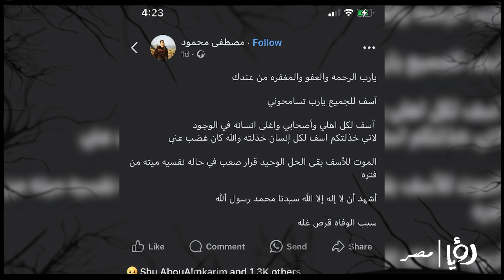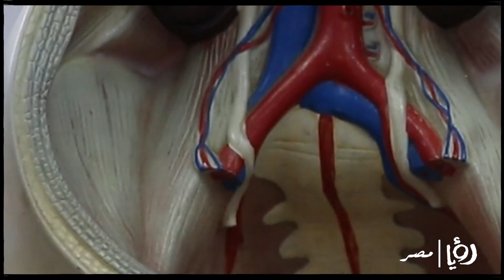مفيش منها راجعة ولا إنقاذ.. إيـه سـر حباية الغلة اللي انتشرت مؤخرًا وبقت قصة مرعبة في حد ذاتها؟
"غصب عني الموت للأسف بقى الحل الوحيد قرار صعب في حالة نفسية ميتة من فترة سبب الوفاة هتبقى الحباية دي"

ده البوست اللي كتبه مصطفى محمود شاب في العشرينات عايش في بيت شبه بيوتنا كلنا ومنطقته كانت المحلة الكبرى في الغربية

وكلمة كانت دي عشان مصطفى مات وده كان آخر كلام كتبه قبل ما يقرر إنه يموت منتحر بحباية سامة زي ما عمل كتير قبله بس خلينا الأول في قصة مصطفى ومنها هعرفكم كل حاجة

مصطفى كان بيمر بأزمة نفسية صعبة وده اللي قاله في نفس البوست لما كتب بحروف تقيلة على أي حد يقراها وقال "آسف للجميع، يا رب تسامحوني آسف لكل أهلي وأصحابي وأغلى إنسانة في الوجود، لأني خذلتكم، آسف لكل إنسان خذلته، والله كان غصب عني الموت للأسف بقى الحل الوحيد، قرار صعب في حالة نفسيه ميتة من فترة أشهد أن لا إله إلا الله وأشهد أن سيدنا محمدًا رسول الله، سبب الوفاة قرص مسمم"

وبعدها على طول جه للأجهزة الأمنية.. إخطار إن مشرحة مستشفى المنشاوي العام اتسقبلت جثة هامدة وفيها مادة سامة

واللي للأسف ده كان مصطفى، ومصطفى اخر حالة حاصلة لكن في كتير غيره قبلها.